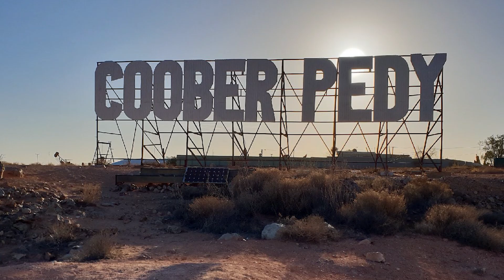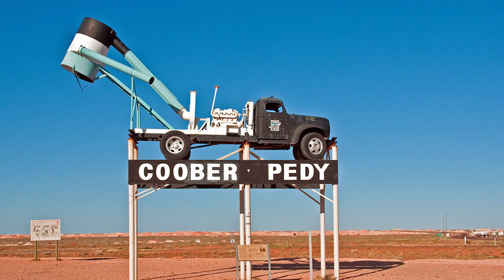உயிர் வாழ போராடும் மக்கள் - under ground town Madras Tamizh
emotional video,
# Emotional,
emotional auditions
so emotional